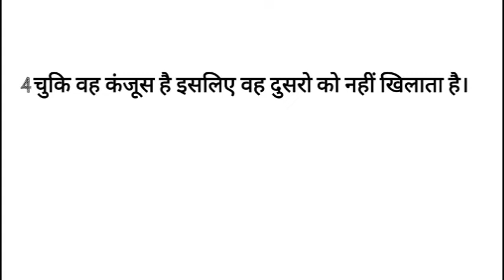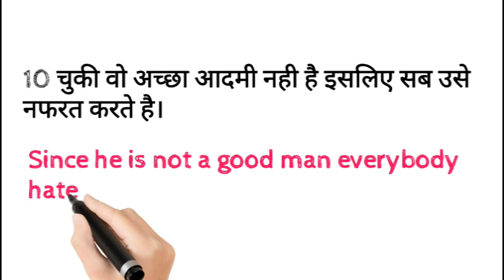DAILY USE ADVANCE ENGLISH SENTENCES ENGLISH SPEAKING PRACTICE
dosto ye hamara education channel hai jisme english asaani se sikhne ke tarike bataye jaate hai aur hamara har video step by step hota bilkul ek real class ki tarah dosto agar aapko achha lage toh like karna share karna comment karna aur mere channel ko subscribe kar dena agar aap english sikhna chahte hai toh deva english spoken class ka regular video dekhiye ENGLISH SIKHNE KA SABSE ASAN TARIKA english kaise sikhe hindi se english kaise sikhe DAILY USE ADVANCE ENGLISH SENTENCES ENGLISH SPEAKING PRACTICE